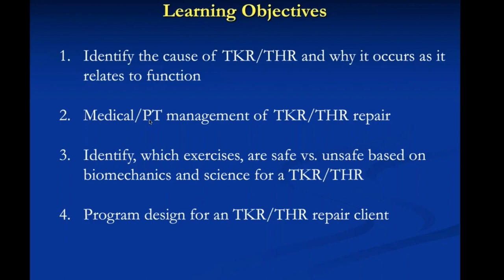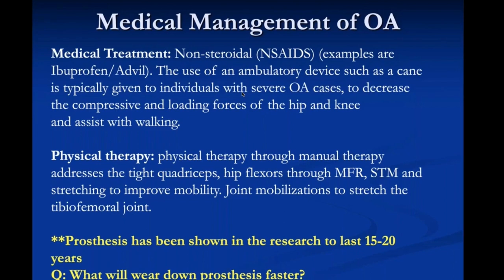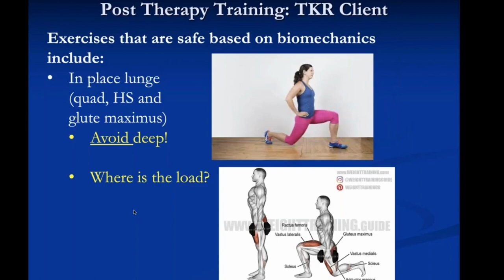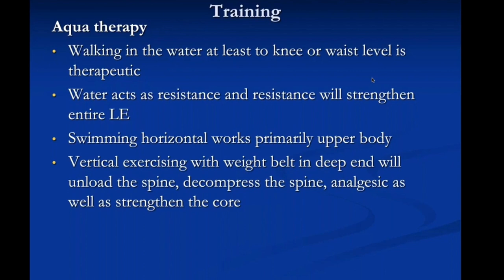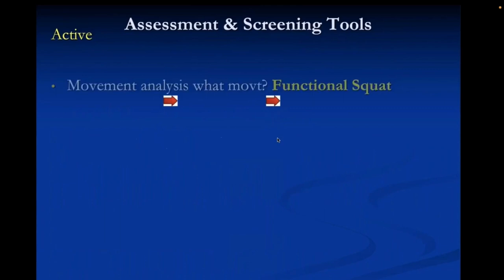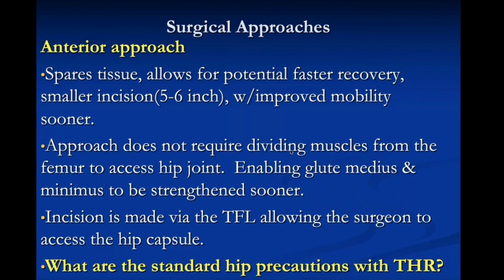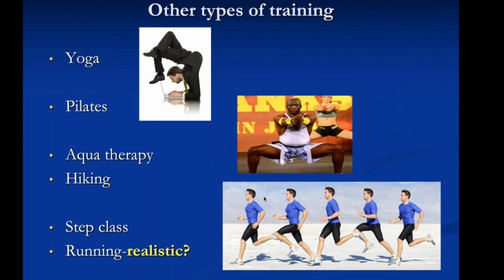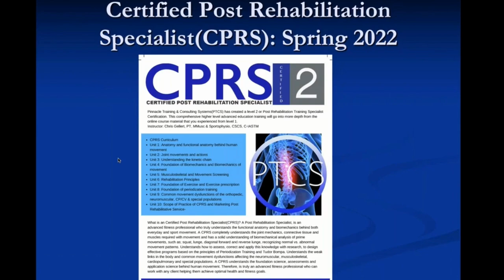Training the Total Knee and Total Hip Replacement Client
The body breaks down over time due to the type of one’s work, lifestyle, obesity, and more! Chris will review the pathophysiology of both knee and hip osteoarthritis, medical management, types of surgeries, and the physical therapy an individual goes through.

Chris will also extensively review how to design programs for Total Knee Replacement (TKR) and Total Hip Replacement (THP) while addressing which exercises are safe and which exercises are not.

You will leave this webinar with a deeper understanding of TKR and TKR and be able to apply what you learn the very next day with your clients.

Do not miss this very relevant and informative webinar. You will leave this webinar feeling empowered.

About Chris Gellert
Chris Gellert, PT, MMusc & Sportsphysio, MPT, CSCS, C-IASTM, CPC, CEO Pinnacle Training & Consulting Systems, LLC, Experienced Physical Therapist, Educator, Presenter, Consultant, and Personal Trainer